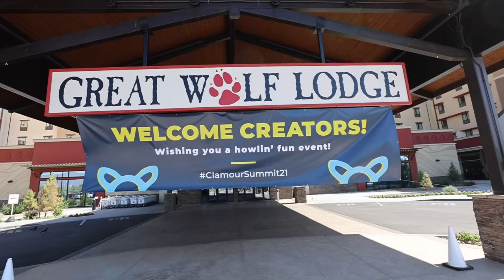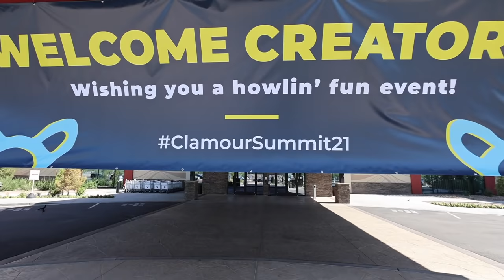PM SENT GRANNY AFTER US! IS OUR CHANNEL DELETED? (HELP US)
The Postmaster followed us to Clamour in Arizona and sent Granny In Real Life to get us! Did he delete all of our videos when he smashed our hard drive or just the Piggy in Real Life videos? Damian and Deion In Motion chased PM out of The Great Wolf Lodge so hopefully things are back to normal again.